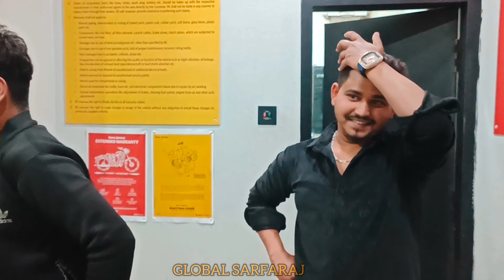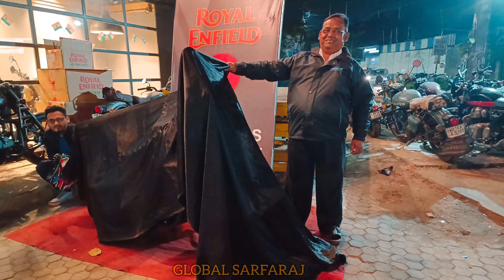😱 Finally Dream bike delivery 😍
*Guys I hope you like my videos. Remember to share the link with your friends and family. Help us get 10,000.00
subscription.

Dream bike delivery 😍 full video link 💫

Taking Delivery of my New Bike !!

Buying First time a new Bike || Biggest special day in my life

2024 Royal Enfield hunter 350 riview || First time Ride

2023 Royal Enfield hunter 350!😎

Royal Enfield hunter 350 Ride Impression || Global Sarfaraj
taking delivery of my dream bike,
finally bought my dream bike,
finally got my dream bike